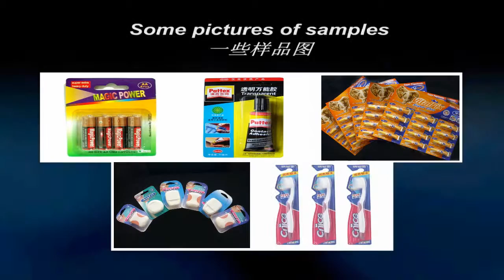BC-350 掛卡式新型燈泡包裝機：燈泡吸塑包裝機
这款自动吸塑包装机，也叫做泡殼包裝機，具有以下功能，
1.自动形成泡壳
2.自动/人工放料
3.自动下放纸卡
4.自动热封和产出
适合包装电池，唇膏，剃须刀，签字笔，胶水，玩具，燈泡，等物品。機械包裝替代人工包裝，包裝效率高，節省時間和人工。